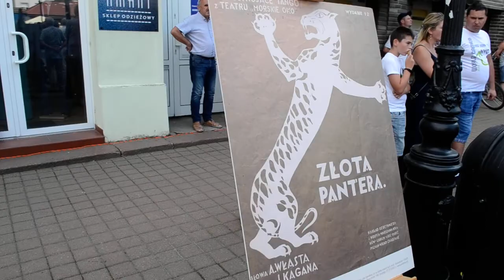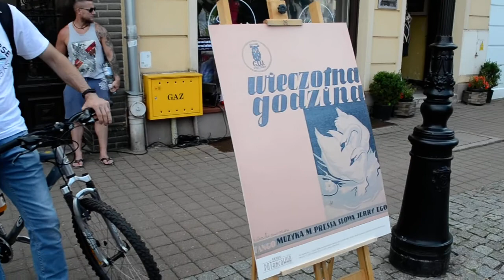Wejherowski Gród Wejhera....15.08.2022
Wejherowski Gród Wejhera 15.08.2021 cz-3